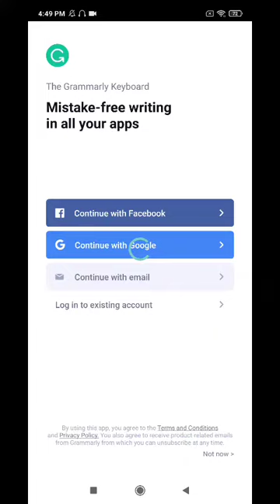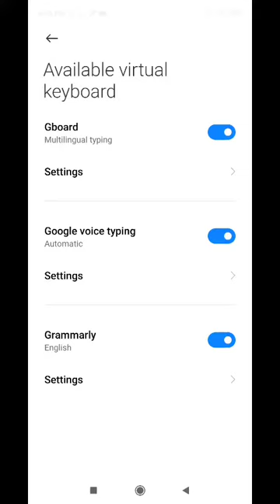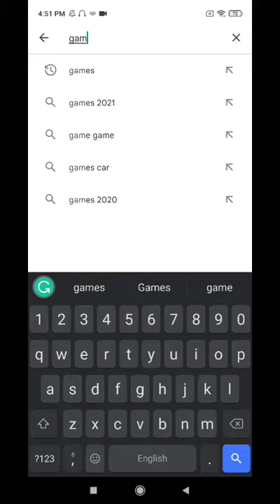Grammarly keyboard type with confidence | How to use